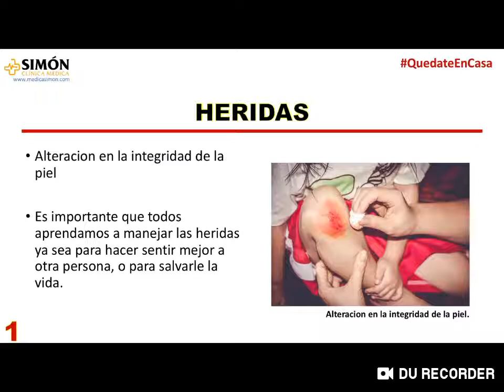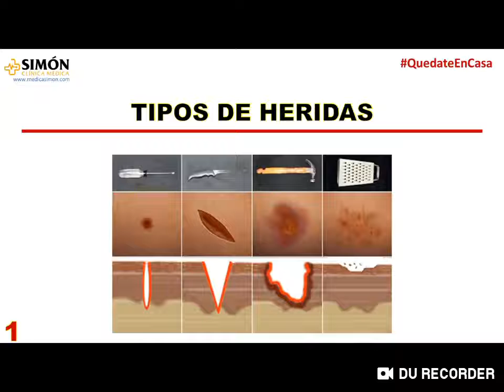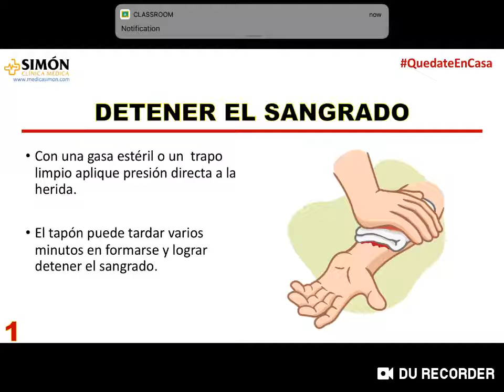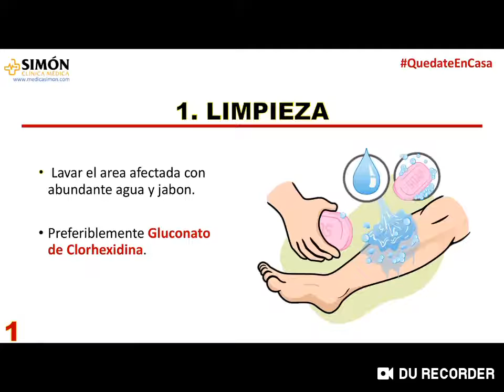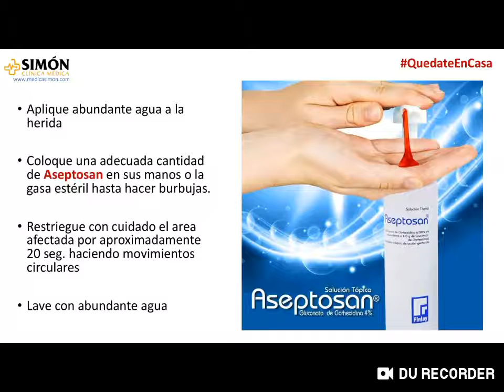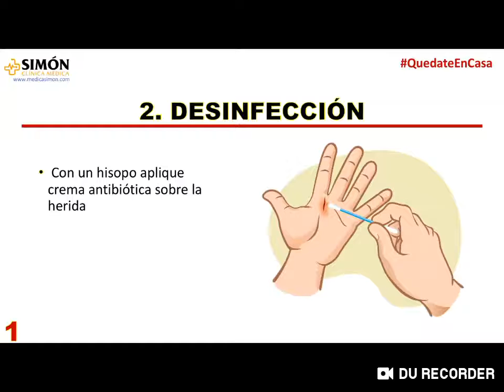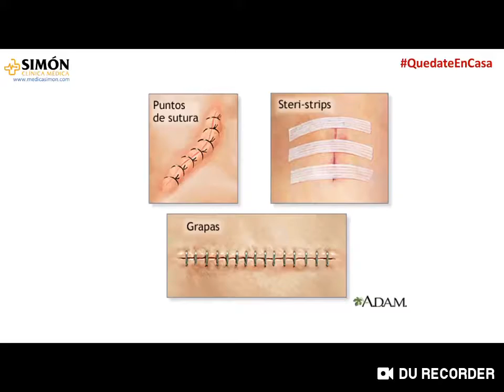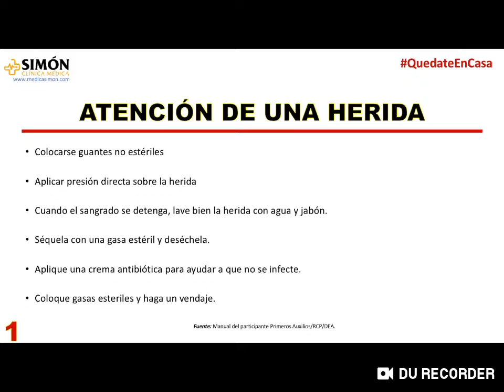Capsula de Primeros Auxilios - Que hacer ante una hemorragia/sangrado leve o moderado? - Heridas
Capsula de video educacional sobre los Primeros Auxilios de los sangrados para los hondurenos que nos encontramos en casa por la Cuarentena en tiempos de Coronavirus y suframos algun accidente, podamos saber manejar la situacion y brindar nuestra ayuda.